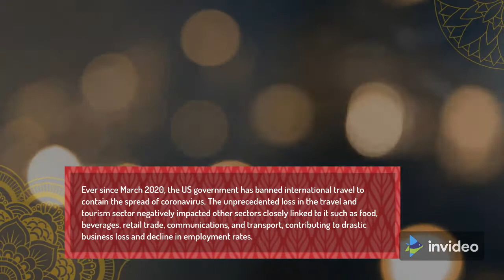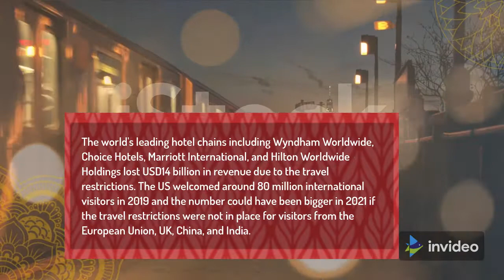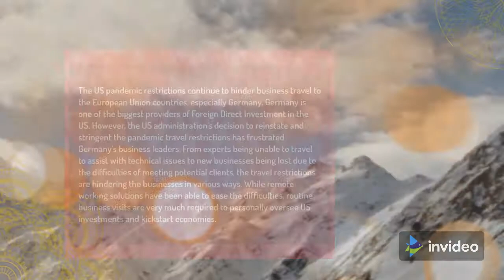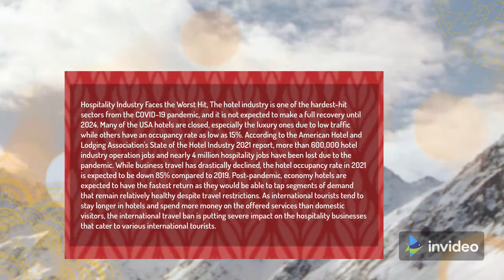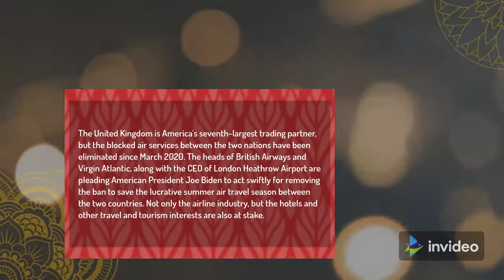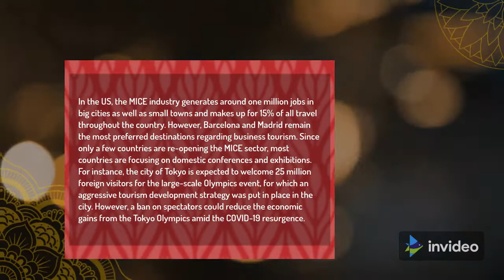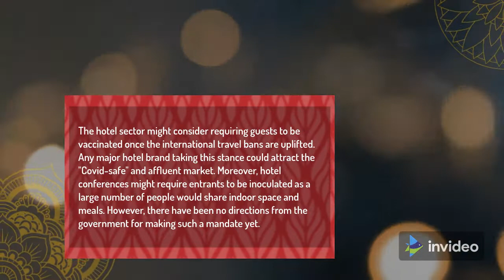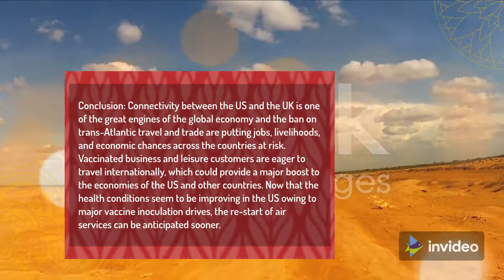US Travel Restrictions Costs $700 Billion Loss to World Economy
Since the time March 2020, the US government has prohibited global travel to contain the spread of Covid. The remarkable misfortune in the movement and the travel industry area adversely affected different areas firmly connected to it like food, drinks, retail exchange, interchanges, and transport, adding to exceptional business misfortune and decrease in work rates.

The travel industry confronted a significant pass up the pandemic because of the restriction on carrier firms, neighborliness firms, travel firms, and other limited scope organizations reliant upon worldwide vacationers. As indicated by a United Nations report, the accident in worldwide the travel industry could cost around USD4 trillion to the worldwide GDP for the years 2020 and 2021. Global travel boycotts and restricted travel action prompted by the COVID-19 pandemic brought about financial and human costs. Each two out of five positions lost in the US because of the pandemic were lost in the movement, the travel industry, and airplane fabricating areas. The current appraisals propose that the work rate in the travel industry area isn't relied upon to get back to the pre-COVID level before 2024 or 2025.

The world's driving lodging networks including Wyndham Worldwide, Choice Hotels, Marriott International, and Hilton Worldwide Holdings lost USD14 billion in income because of the movement limitations. The US invited around 80 million global guests in 2019 and the number might have been greater in 2021 if the movement limitations were not set up for guests from the European Union, UK, China, and India.

Europe's Economy Downturned Due to US Travel Ban

The exceptional marvel of non-appearances from the US is hitting the European the travel industry gravely. Europe is the world's driving vacationer location where one of every ten organizations have a place with the travel industry. The friendliness area represents 80% of the EU the travel industry labor force and 2 million undertakings. As indicated by the European Commission, the US is Europe's primary long stretch inbound market as far as the quantity of traveler appearances and spending. North America is the main beginning business sector for EU nations, adding to around USD70 billion to the EU nations yearly.

Of 89 million unfamiliar sightseers in France every year, Americans address around 8% while 6 million of 37 million unfamiliar travelers in Germany are Americans. In Spain, the travel industry area establishes around 12% of the nation's GDP. In the three months from May to June in 2021, the taboo the travel industry prompted USD9.79 billion misfortunes to Switzerland where US guests contributed the greatest uptick. The European Tour Operators Association (ETOA) is discovering an answer for inviting back unimportant explorers from the US to forestall the deficiency of billions again in 2021.